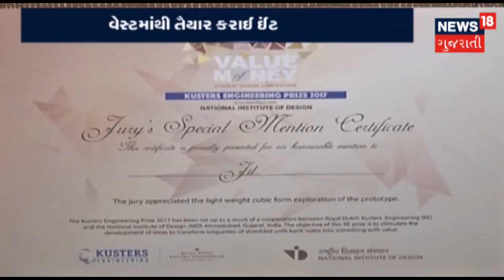PatanKand: Jignesh Mevani calls for Ahmedabad Bandh | SUPRABHAT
Jignesh Mevani calls Ahmedabad bandh | Where is Nirav Modi?